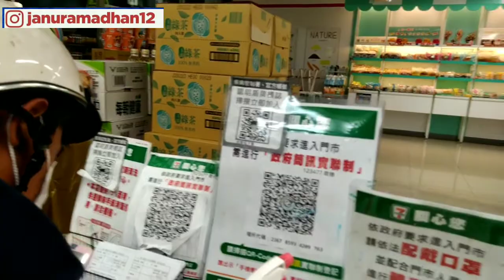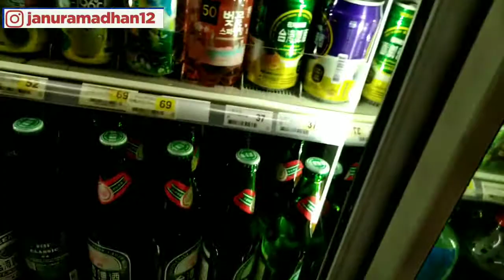Ambil Barang Di 7eleven TAIWAN 🇹🇼🇹🇼